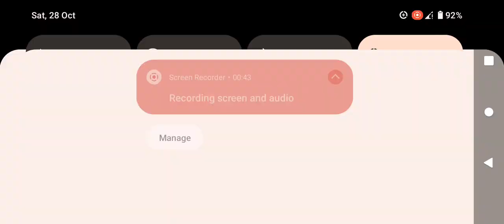Thar desert short video